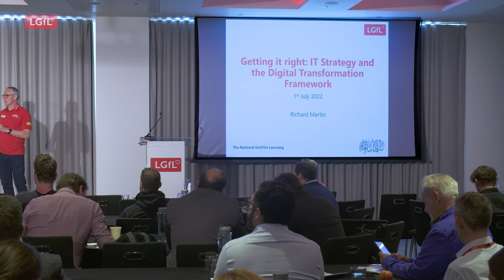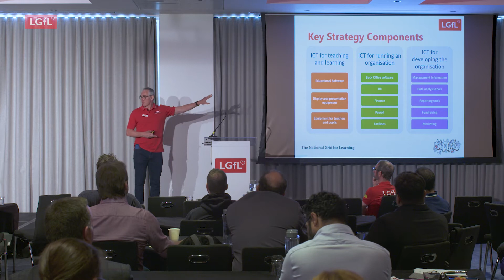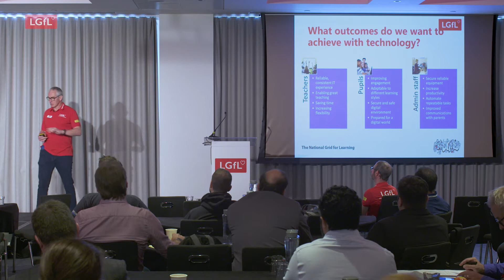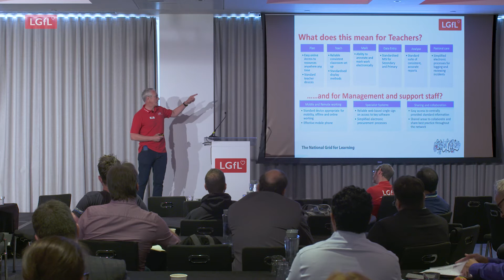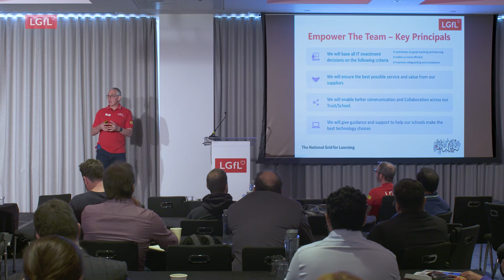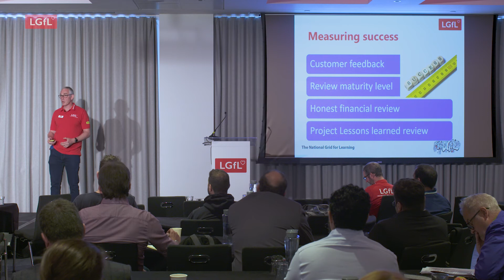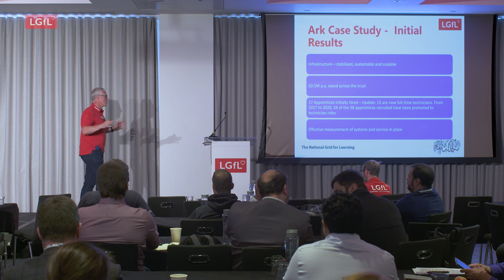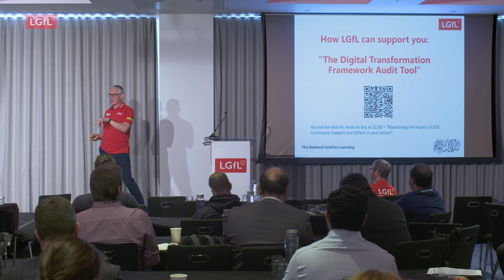LGfL's, Richard Martin - Getting it right: IT Strategy and the Digital Transformation Framework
Richard Martin, Digital Transformation Network Lead at LGfL discusses how to get your IT Strategy and the Digital Transformation Framework.

See more details about LGfL at ngfl.net
or catch up with the latest news -